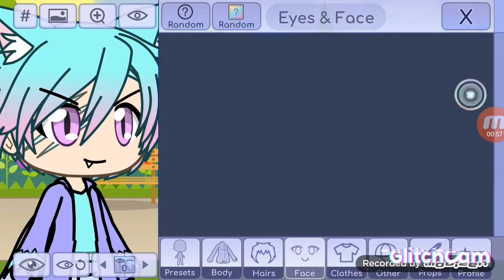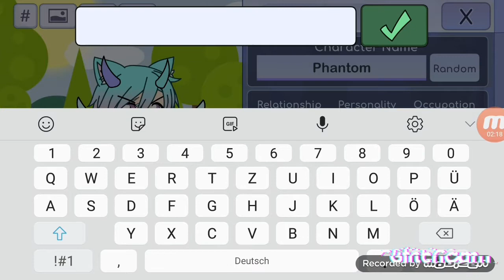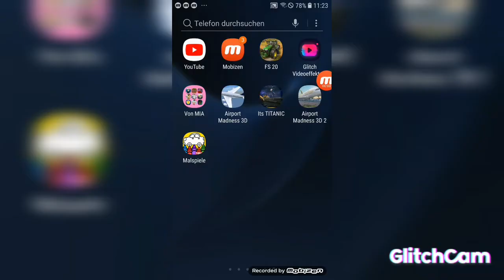Eine kleine aber feine Geschichte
ich gebe mit immer sehr sehr viel mühe